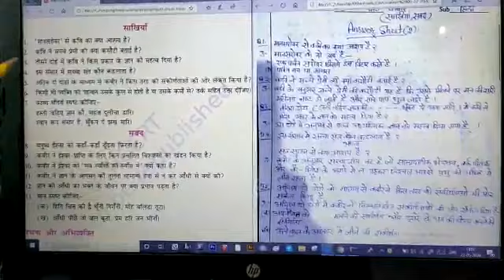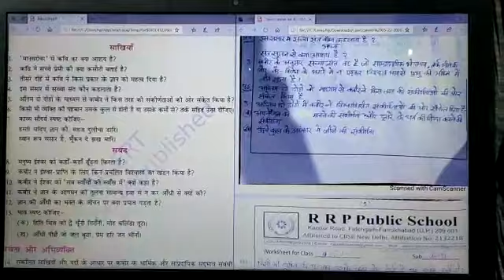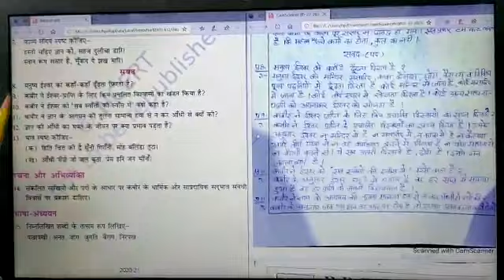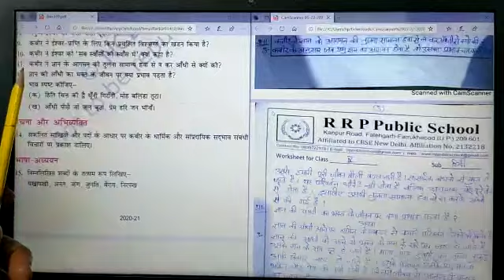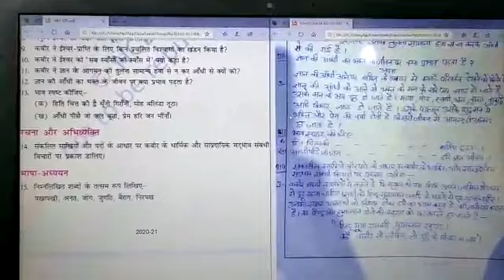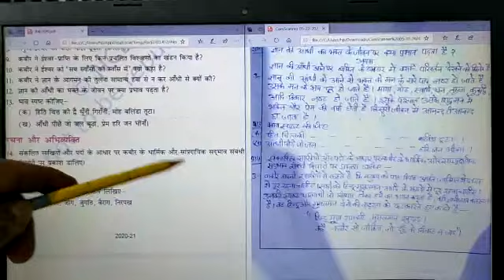Cl 9 Hindi Kshitiz Kabeer ke Sabad Answersheet